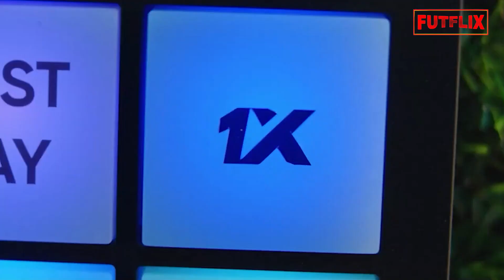AGUERO DEIXOU ESCAPAR QUE MESSI VAI JOGAR NA AMÉRICA DO SUL - ADEUS PSG? - CORTES REVISTA FUTFLIX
Messi vai Deixar o PSG e o futuro do Jogador vai ser o Newells Old Boys, isso quem garante é o amigo pessoal do jogador Srgio Kun Aguero.